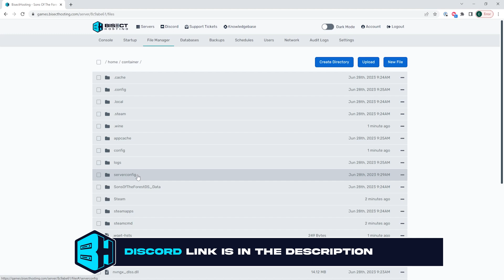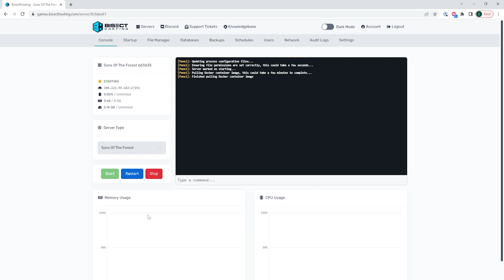How to Disable Structure Damage on a Sons of the Forest Server!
Learn How to Disable Structure Damage on a Sons of the Forest Server!

A lot of players prefer to build and create on a Sons of the Forest server without the risk of damaging or even losing the creation. Following this tutorial, we go over how to protect these buildings from damage.

SOME USEFUL LINKS:

Paste this setting:
"structure.damage": false

TIMESTAMPS:

0:00 Intro
0:24 Stop Server
0:32 Changing Config
1:21 Outro